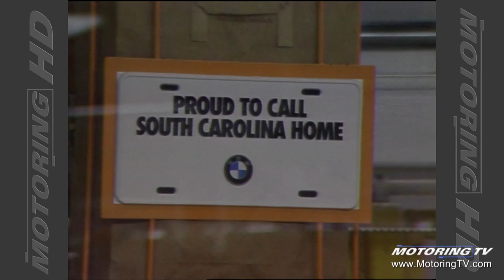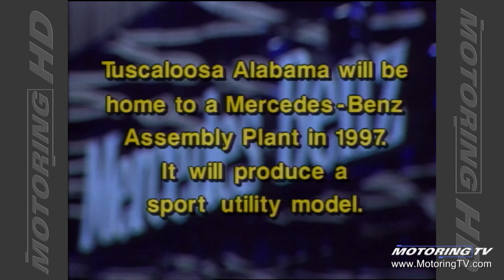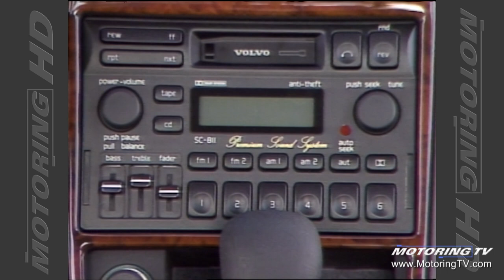Motoring TV 1995 Episode 10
- BMW opens first production facility outside of Germany in S.C.
- how your starter works
- picking proper tires for off-roading
- off-road corner tip of the week
- 1995 Volvo 960 ($42,990)
- hesitation on acceleration
- opinion on BMW building cars in USA.